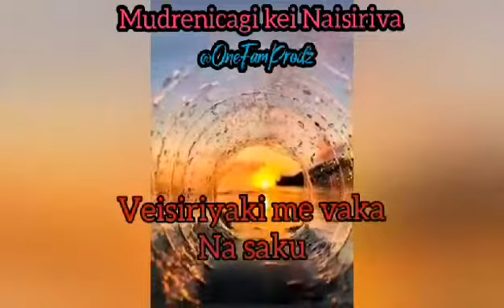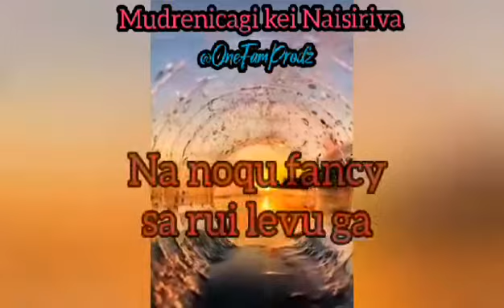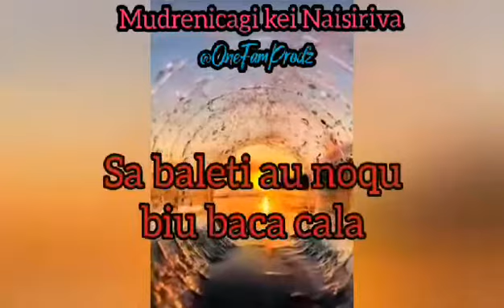Baca kuita Remix/Mudrenicagi kei Nasiriva